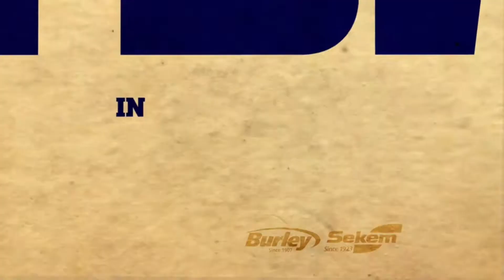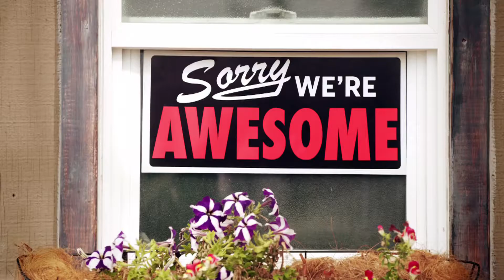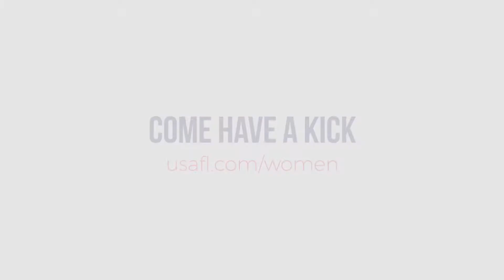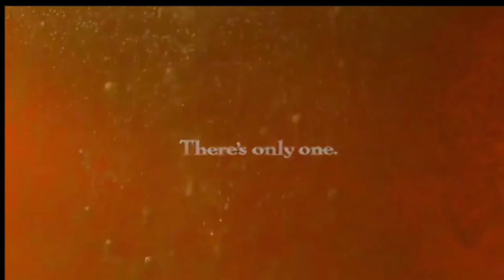USAFL, Women's Division 1 Pool B, Calgary Kookaburras v New York Magpies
2017 USAFL Nationals Women's Division 1 Pool B from San Diego, California.
Calgary Kookaburras versus New York Magpies
Played at Surf Cup Sports Park on Saturday, 21st October 2017